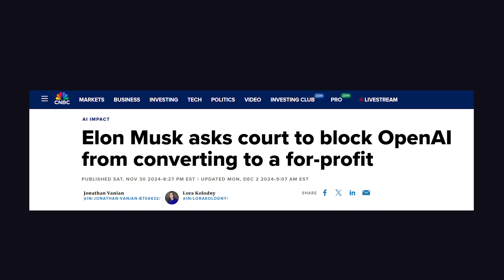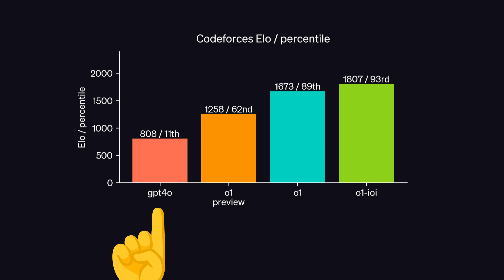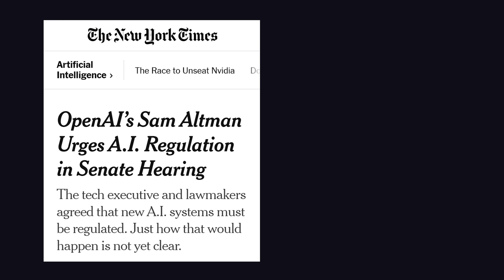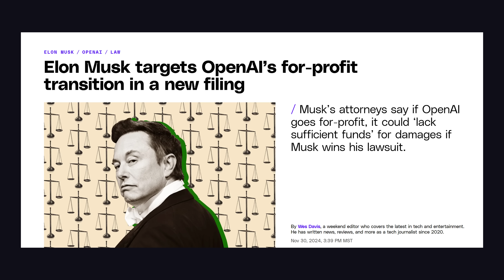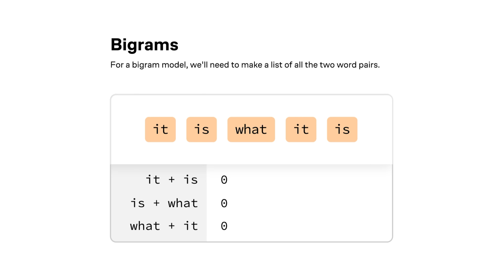Sam Altman's new $200 ChatGPT has a big Elon problem...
OpenAI just released a new $200/m ChatGPT plan for power users. Let's take a look at the o1 pro model and analyze it in the context with Sam Altman's ongoing feud with Elon Musk.

🔗 Resources

🔖 Topics Covered

- Sam Altman vs Elon Musk Explained
- Is ChatGPT pro worth it?
- How will OpenAI make money?
- Elon Musk lawsuit against OpenAI
- How does OpenAI o1 pro work?